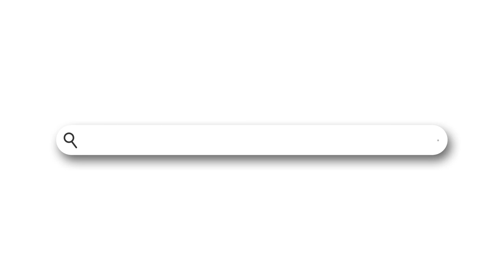Ζουζουνοσκετσάκια #5 | Ζουζουνογνώσεις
★ Ακούστε το Podcast "Ζουζουνοπαραμύθια" εδώ:
Μπείτε στο και γίνετε συνδρομητές στην πρώτη ελληνική streaming υπηρεσία αποκλειστικά για παιδιά, με περισσότερες από 250 ώρες περιεχομένου!

► ΧΩΡΙΣ Διαφημίσεις
► Πολλαπλές Συσκευές